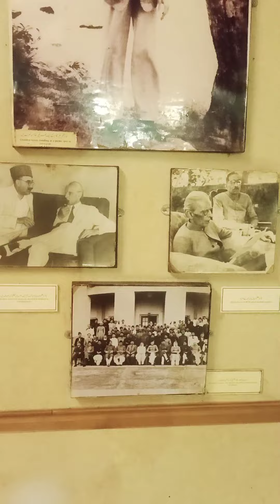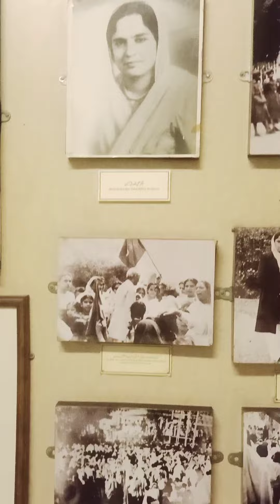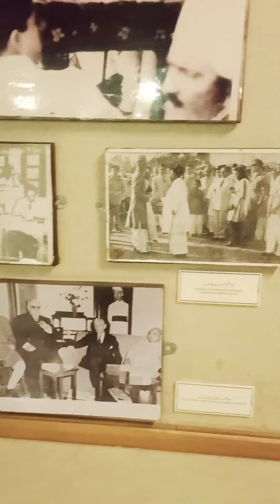FULL VISIT FREEDOM HISTORY